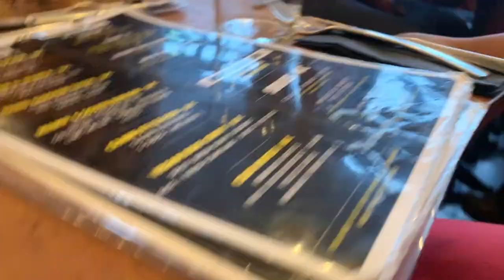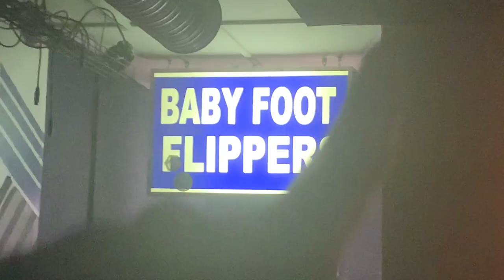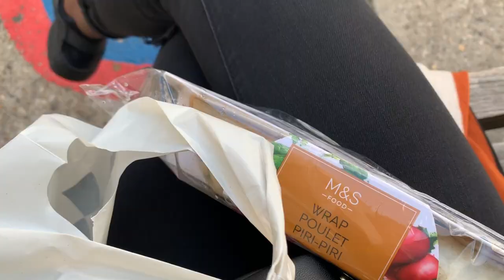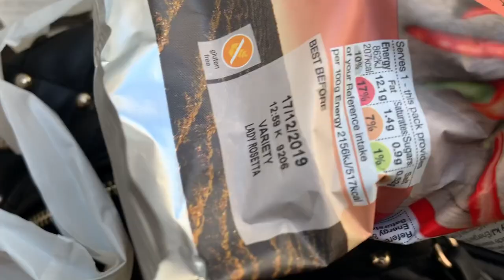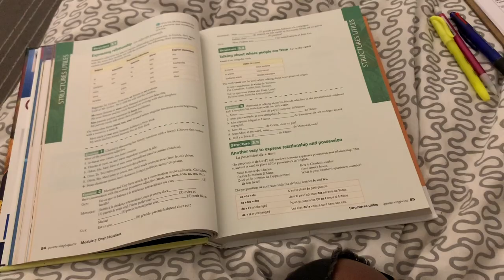PARIS VLOG WEEK 3 | Clubbing, Soul Food, & Studying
Studying abroad in Paris was so much fun! This vlog includes Day 14, Day 15, Day 16, Day 17, & Day 18. (Aug 28 - Sept 2, 2019) My third week in Paris consisted of clubbing with friends from my study abroad program, eating delicious soul food at Mama Jacksons, and studying for my first final exam. Paris Week 4 Vlog coming soon✨

Follow Us🥰
Instagram: @tierra_smiles @crystalnats @itsgabriellastime @aliayaadventures